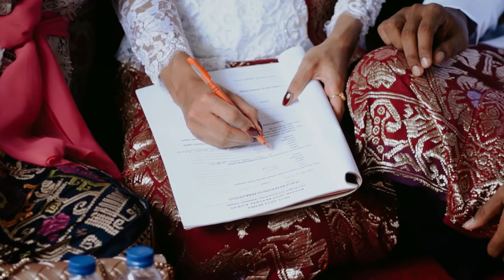Pernikahan Ketut Mahadewi dan Tude Trisnajaya penuh tangis dan haru.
Sebagai orang Bali ini moment ter sakral kami yang harus kami abadikan.
Acara tukar cincin/ngidih yang artinya sang lelaki meminta ke rumah perempuan untuk mengajaknya ke rumah pria. Setelah itu pawiwahan yang di adakan di rumah pria dengan upacara adat yang sangat sakral.
Dengan video ini memperkenalkan kepada kalian bagaimana pernikahan adat Bali walaupun hanya beberapa menit.